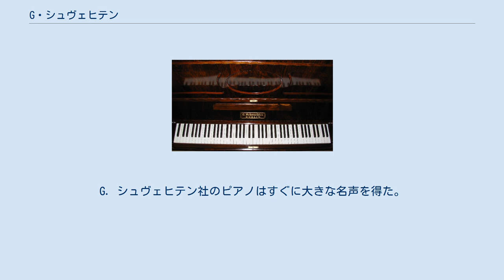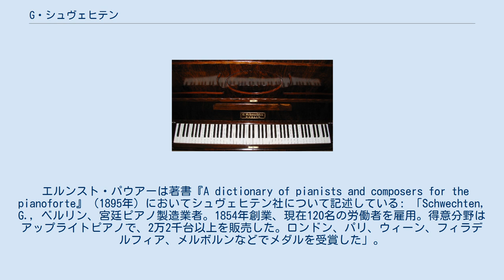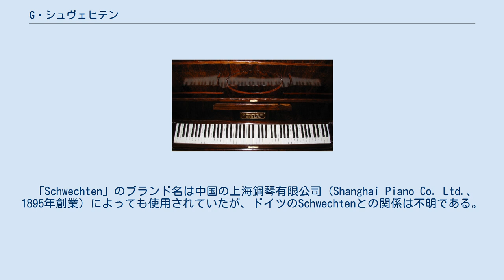G・シュヴェヒテン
シュヴェヒテンピアノ No. 6171、1870年以前製造。
 No. 7267ピアノの銘板 ゲオルク・シュヴェヒテン（Georg Schwechten、1827年2月4日シュトルツェナウ生、1902年8月19日ベルリン没）は、19世紀後半のベルリンの卓越したピアノ製作者の一人である。
オリジナルの保存状態のよい、または修復されたシュヴェヒテンのアップライトピアノおよびグランドピアノは今でも称賛に値すると見なされており、珍しい。
 ゲオルク・シュヴェヒテンは1853年に兄のハインリッヒ・シュヴェヒテン（1812年-1871年）によって1841年にベルリンKoch通り11番地で開業されたスクエア・ピアノの工房を引き継ぎ、弟のヴィルヘルム（1833年-1900年）と共に1853年にG. シュヴェヒテン社を創業した。
1861年、ゲオルクはKoch通り60番地に工場を建設し、その後隣の不動産も取得した。
G. シュヴェヒテン社のピアノはすぐに大きな名声を得た。
ゲオルクの死後、娘のAnna Maria Clara Fiebelkornが会社を引き継いだ。
彼女はSchwechtenhausを建設した。
ヴィルヘルムの息子フリードリッヒとヴィルヘルム（1880年-1954年）は1910年にPianofabrik Schwechten & Boesを設立した（1911年からGebr, Schwechten、1912年からFriedrich Schwechten。ヴィルヘルム通り118番地）。
1918年、2人とも親会社に戻った。
ピアノ生産は1854年に始まり、1925年まで続いた。
 エルンスト・パウアーは著書『A dictionary of pianists and composers for the pianoforte』（1895年）においてシュヴェヒテン社について記述している: 「Schwechten, G., ベルリン、宮廷ピアノ製造業者。1854年創業、現在120名の労働者を雇用。得意分野はアップライトピアノで、2万2千台以上を販売した。ロンドン、パリ、ウィーン、フィラデルフィア、メルボルンなどでメダルを受賞した」。
 ChristopherおよびAnne AkerのウェブサイトPiano Grandsによれば、シュヴェヒテンピアノは「極めて珍しく、シュヴェヒテンよりも素晴らしいピアノはこれまで作られていない。ベルリンを拠点として、シュヴェヒテンピアノは19世紀のドイツとオーストリアにおける一部の非常に小さな工房から生まれた最高品質の仕事の最良の例である。シュヴェヒテンピアノは1839年にゲオルク・シュヴェヒテンの兄ハインリッヒの店で始まった。ゲオルク・シュヴェヒテンは1853年にベルリンで店を構え、優美な手作りピアノを専門とした。この素晴らしいピアノはゲオルクが死去した1902年に終わった」。
 「Schwechten」のブランド名は中国の上海鋼琴有限公司（Shanghai Piano Co. Ltd.、1895年創業）によっても使用されていたが、ドイツのSchwechtenとの関係は不明である。